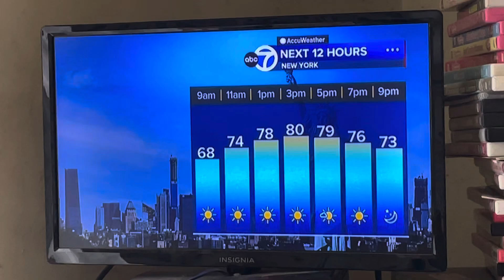September 1, 2024